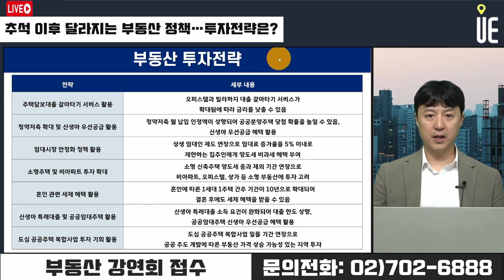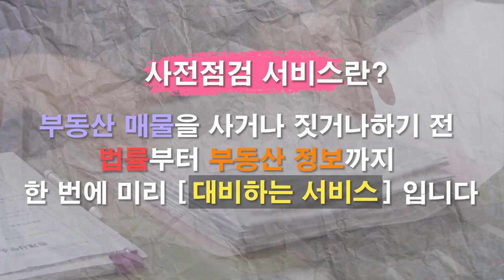추석 이후 부동산 정책 달라진다!! 변화하는 부동산 제도를 활용한 투자는?? [12시 송승현 라이브]